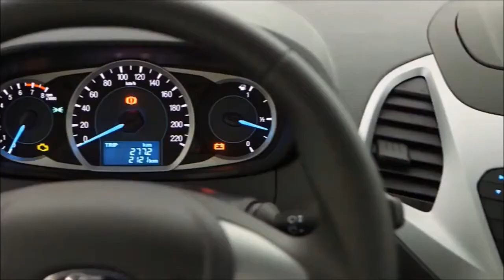Novo Ford KA Trail 2018, preços e detalhes (HD)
Salve galera,

E a Ford do Brasil, lança a versão aventureira do Ford Ka. Esta versão já existiu no Ford Fiesta entre 2007 e 2010.
O Ka Trail vai estar disponível com motor 1.0 e o preço será R$ 47.690,00, já o 1.5 vai custar R$ 51.990,00.
A versão se diferencia das outras, por ter uma suspensão 31 mm mais alta, rodas na cor cinza, moldura de plástico em volta da caixa de roda, rack de teto, retrovisores e maçanetas na cor preta, faróis dianteiros e traseiros com aplique fumê, moldura do farol de neblina em preto, detalhe no pára-choque dianteiro e traseiro na parte inferior na cor prata e claro os adesivos laterais e traseiros, com o logotipo Trail.

Já por dentro muda o tecido dos bancos, painel com detalhe em prata, soleira com o logotipo Trail e pedais em alumínio.
Esses bancos inclusive são fáceis de limpar e repelem a água.
Ou seja se você for surfar com o seu Ka Trail, pode sentar tranquilamente nos bancos pois não irá danificá-los.

A suspensão possui novas molas e amortecedores dianteiros e traseiros, barra estabilizadora dianteira maior, eixo traseiro mais rígido e novos coxins do motor com amortecimento hidráulico. Os amortecedores cresceram em tamanho e carga para melhorar o isolamento de impactos e asperezas. Além dos freios e direção que foram recalibrados.
Os pneus também são diferenciados, no Ka Trail o pneu é o Pirelli ATR 185/65 aro 15, pneus de uso misto.

Com isso, o Ka Trail se torna um veículo bem confortável para se andar até mesmo pela cidade, com as ruas péssimas que temos, na hora de passar em uma lombada, sair ou entrar na garagem do prédio e se você quiser pegar uma estrada de terra, ir até a praia, o carro consegue encarar os obstáculos com tranquilidade.

Que fique bem claro que o Ka Trail não é um 4x4. Apenas um veículo com uma capacidade um pouco melhor que as outras versões do modelo.
Portanto não tente colocar ele onde só uma picape 4x4, um Troller, um Jeep passam, pois ele não irá concluir os obstáculos.
Ele consegue encarar uma travessia de um riacho, desde que a água não passe acima da placa dianteira. Consegue passar por lama desde que não seja funda, mas nada de trilha pesada.

Novo Ka Trail, é isso aí!